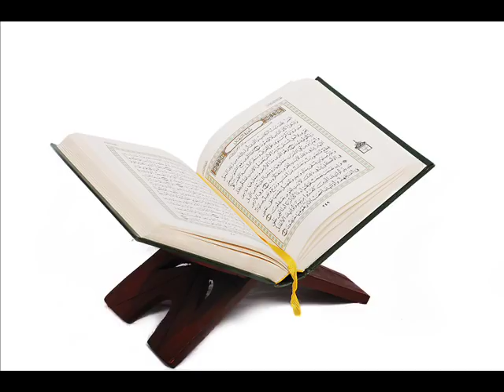Sourate Maryam - Al Houdhayfi